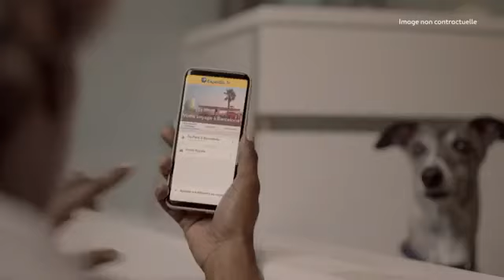Pub Expedia 2020